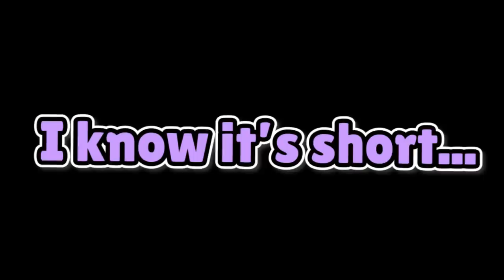BRAWL STARS: EXPECTATION vs REALITY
We're jumping into some more Brawl Stars Funny Moments, and today we see something which will possibly make you cringe and laugh at the same time at some gameplay and brawl stars fails. BRAWL STARS: EXPECTATION vs REALITY.
enjoy this brawl stars funny montage boys and girls!